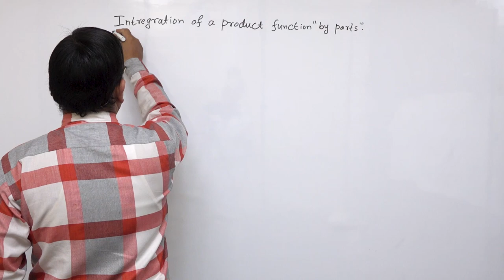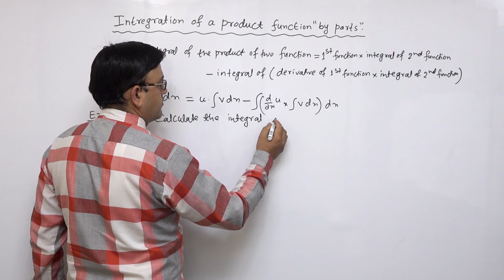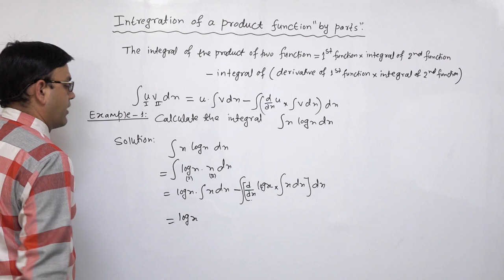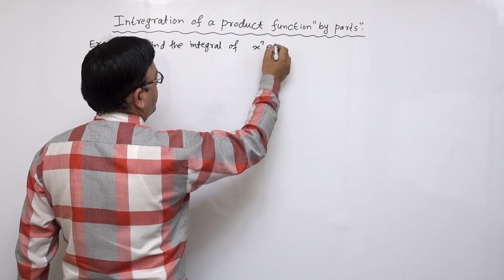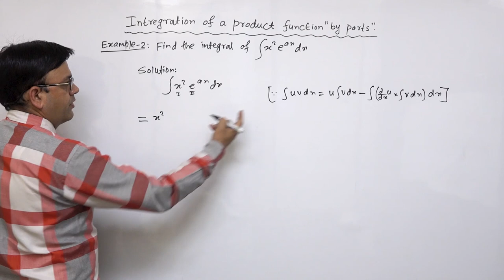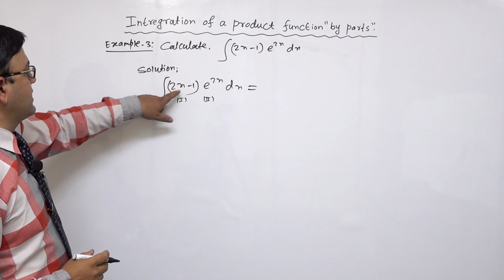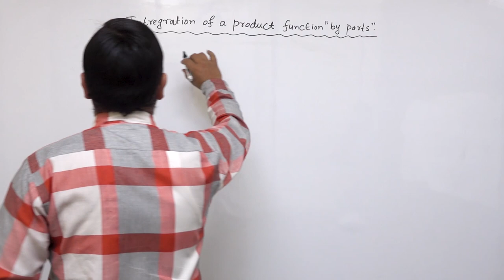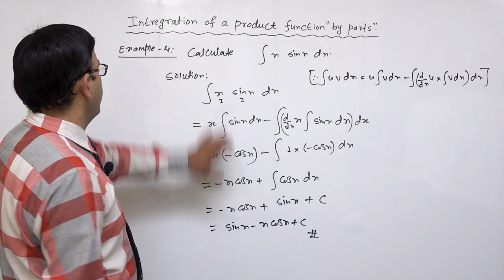Class 11 maths Anti derivatives its and applications part 3